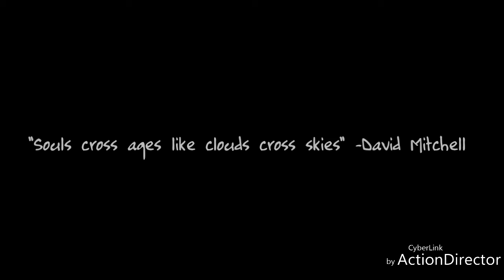Strange faces in the sky